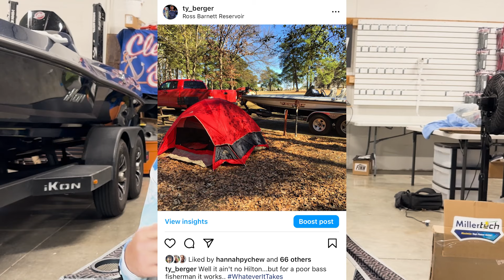What Rick Clunn Told Me About Fishing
October Package